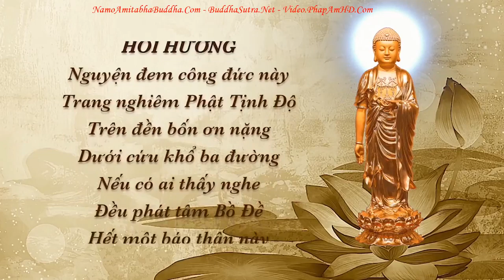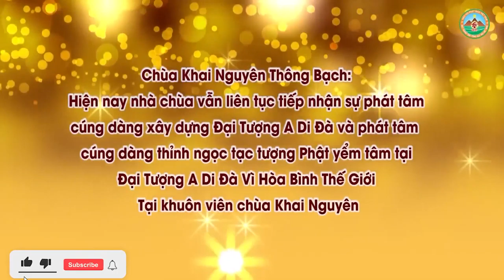Tu Là Sửa Lỗi Của Chính Mình l Đ Đ Thích Đạo Thịnh, Pháp Âm HD